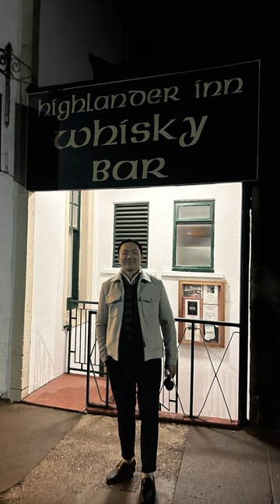Những chai rượu gây ấn tượng mạnh nhất với tôi trong năm qua: Chichibu